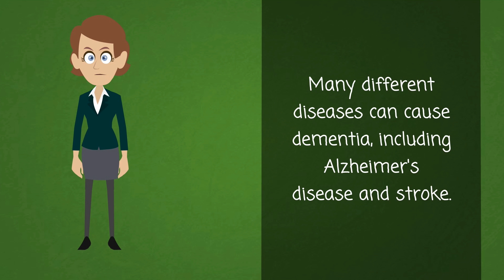Dementia - Causes, Symptoms and Treatment Options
Dementia is the name for a group of symptoms caused by disorders that affect the brain. It is not a specific disease. People with dementia may not be able to think well enough to do normal activities, such as getting dressed or eating. They may lose their ability to solve problems or control their emotions. Their personalities may change. They may become agitated or see things that are not there.

Memory loss is a common symptom of dementia. However, memory loss by itself does not mean you have dementia. People with dementia have serious problems with two or more brain functions, such as memory and language. Although dementia is common in very elderly people, it is not part of normal aging.

Many different diseases can cause dementia, including Alzheimer's disease and stroke. Drugs are available to treat some of these diseases. While these drugs cannot cure dementia or repair brain damage, they may improve symptoms or slow down the disease.